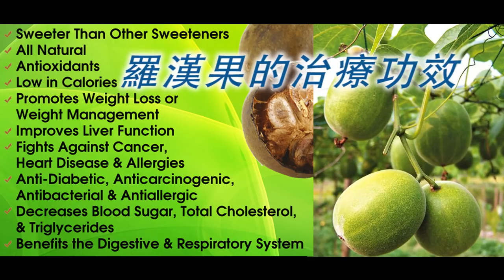《自然療法與你》- EP392 - 羅漢果的治療功效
今集袁醫生和Della同大家分享羅漢果療效新發現。

羅漢果糖 250克